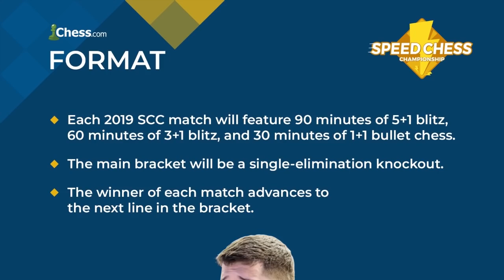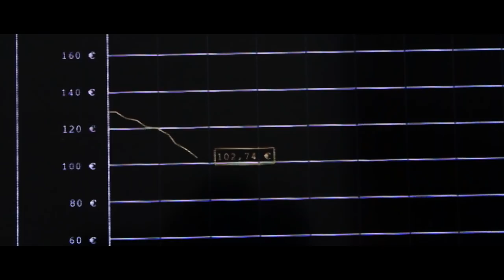Hikaru Nakamura, Le meilleur et le pire des Speed Chess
Petit montage des meilleurs moments de la 4e édition du Speed Chess Championship qui a vu la victoire d'Hikaru Nakamura en finale contre Wesley So.

Je ne mets pas de pub pendant la vidéo. Vous pouvez m'aider en visionnant une pub